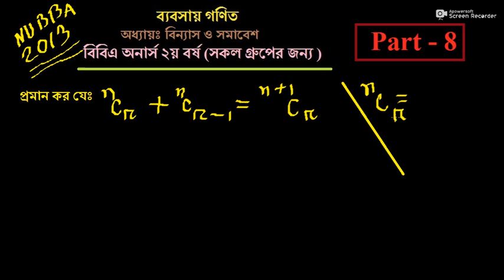Permutations and Combinations, বিন্যাস ও সমাবেশ for BBA in National University part 8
অধ্যায়ঃPermutations and Combinations,( বিন্যাস ও সমাবেশ ) Business Mathematics Bangla Tutorial  Only for BBA in  National university of Bangladesh .  BBA Honours in Accounting  Finance Management and Marketing. ব্যবসায় গণিত , বিবিএ অনার্স হিসাব বিজ্ঞান, ব্যবসায় ব্যবস্থাপনা, মার্কেটিং, ফিন্যান্স, Number System Indices and Logarithms Theory of Sets The Straight Lines & Linear Equations Quadratic Equations  Permutations and Combinations  Progression  Permutations and Combinations Mathematics of Finance  Matrices & Determinants  Differentiation, Integration & Use in Business. Online education bd
Permutations and Combinations: Fundamental principles of permutations, permutations of things, all different and things, not all different, repeated and circular permutations.  Combinations, relationship between permutation and combinations. : Introduction, Sum of Series in AP and GP, Use of concept of progression to find the present value and future value, Business problem solution.